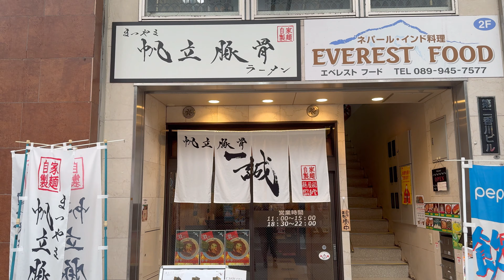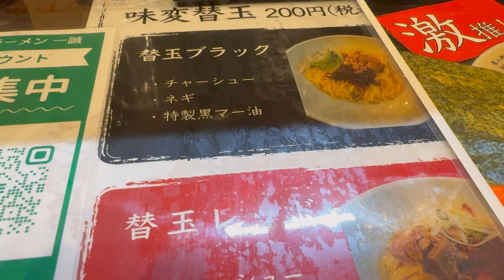帆立とんこつラーメンってどうだった